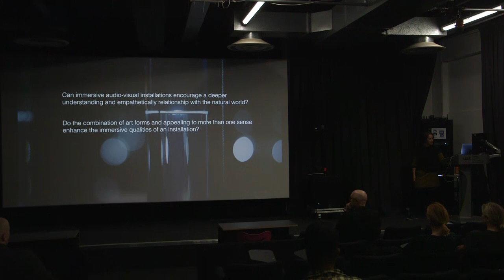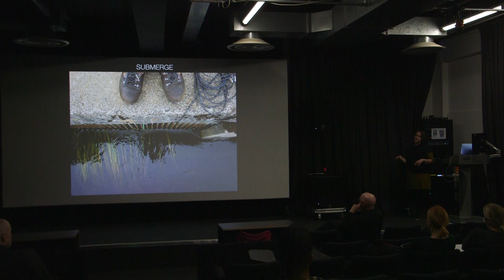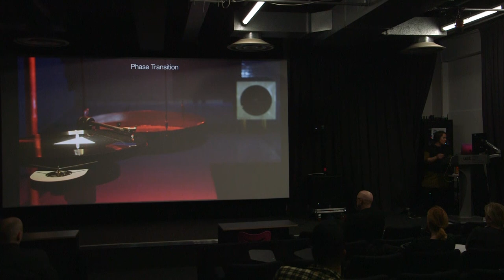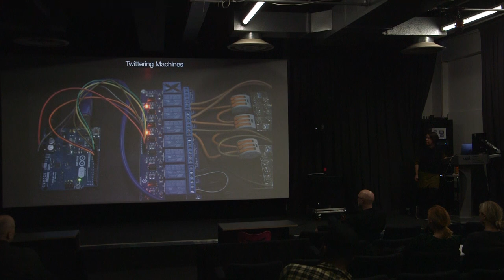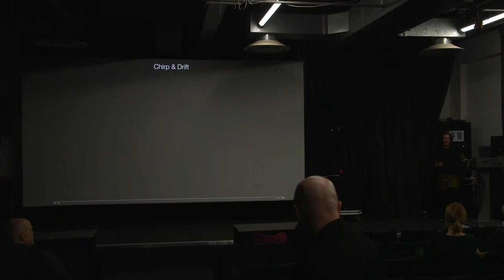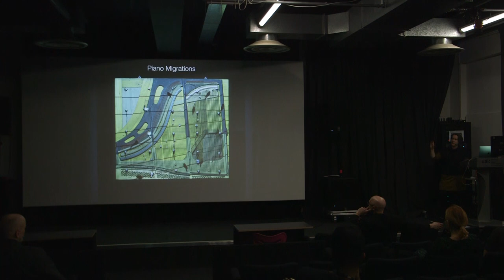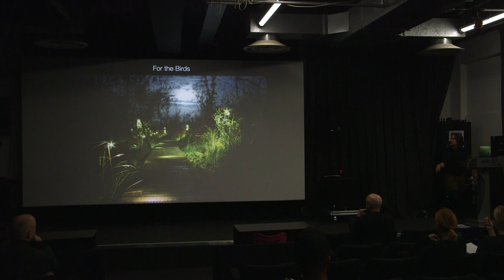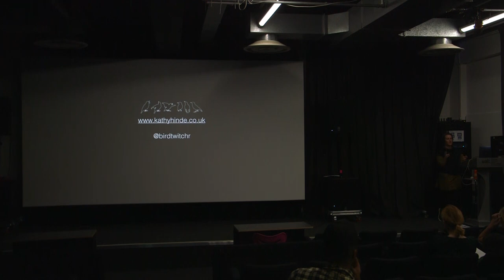Visiting Practitioner: Kathy Hinde 22/12/18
Kathy Hinde’s work grows from a partnership between nature and technology expressed through audio-visual installations and performances that combine sound, sculpture, image and light. Drawing inspiration from behaviours and phenomena in the natural world, she creates generative work that evolves and is different each time it is experienced. Kathy frequently works in collaboration with other practitioners and scientists and often actively involves the audience in the creative process. Her work includes a computer vision system that analyses the movement of migrating birds to create piano music, a soundscape that emerges from singers ‘echo-locating’, using distance sensors and mini-computers that alter their vocal calls depending on their proximity to each other, and online soundmaps that evolve and grow as people upload field recordings and can be played like visual scores.